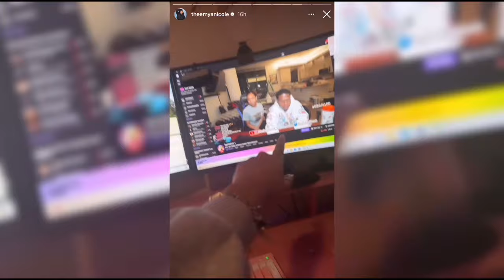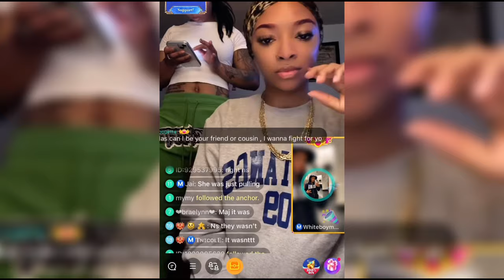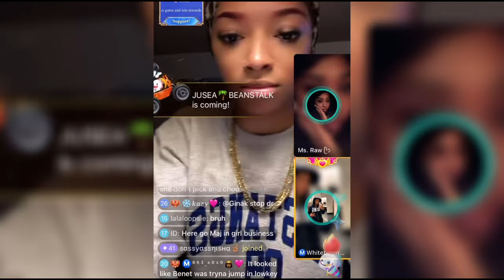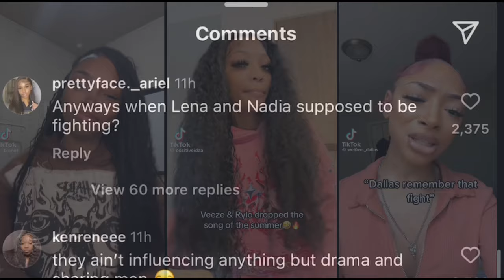Dallas Admits She Lost To Benet & Ida After She F9hts Them ( mya Reacts to Her Mom